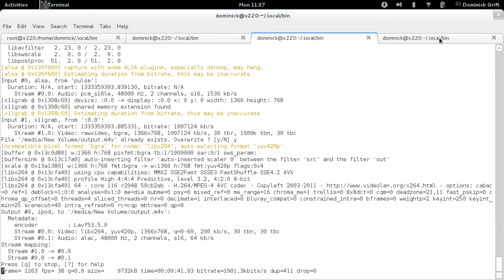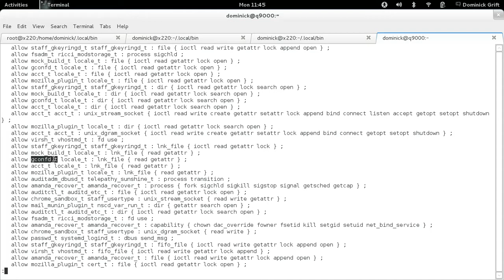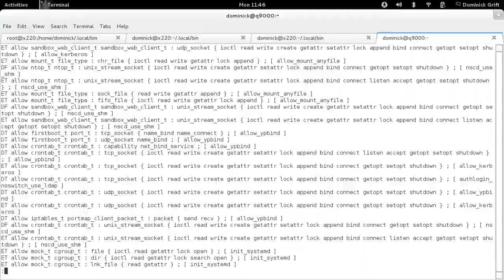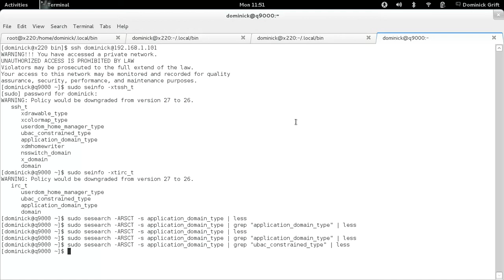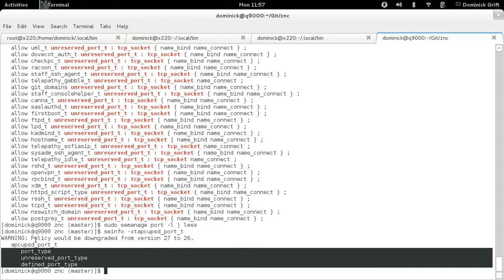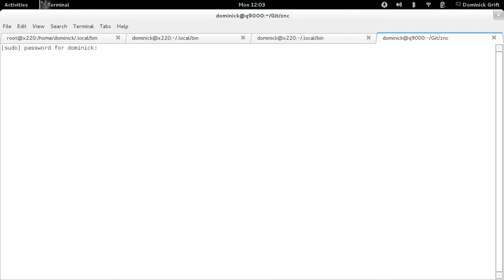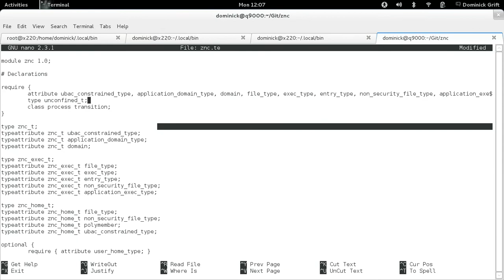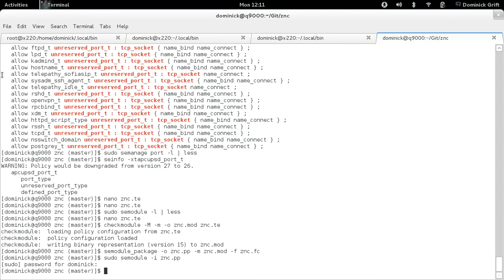Write raw SELinux policy anywhere - Part 2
Part 2 of this series corrects mistakes made by me in Part 1. This video also has a introduction about "optional policy", which is a way to deal with dependency issues in a modular SELinux policy configuration environment.